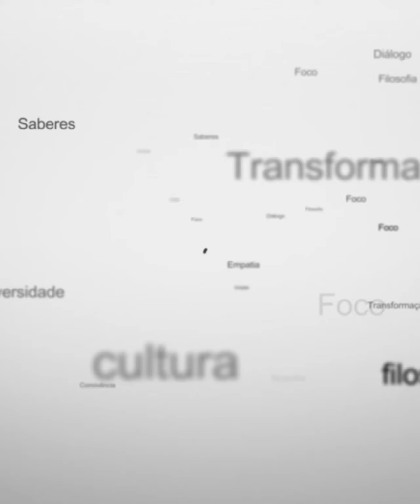A escrita da alma: Diálogos criativos com nossas realidades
O que consideramos realidade? Quantas realidades habitamos? Quantas habitam em nós? Podemos escolher ou criar nossas realidades?

Como vemos e lidamos com a realidade interna de nossa alma e de nossas emoções e com a realidade mais concreta do mundo lá fora? Como criar diálogos criativos com nossas tantas realidades?

A escrita é um canal profundo e poderoso de conexão e diálogo com as várias dimensões de nosso ser e de nossa existência. Neste curso aproveitaremos os surpreendentes mergulhos e encontros com nossa alma que a escrita possibilita.

Escrever a partir de sua alma é um presente permanente, intenso, curador e transformador, que você pode oferecer a você mesmo em qualquer situação.

Curso on-line com Mônica Guttmann
7 de julho de 2020, terça-feira, das 18h às 20h